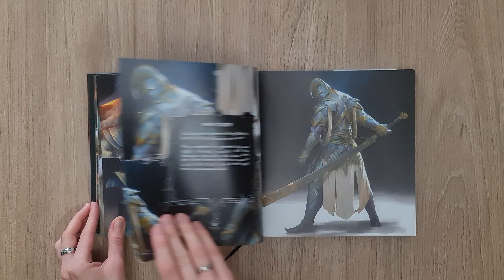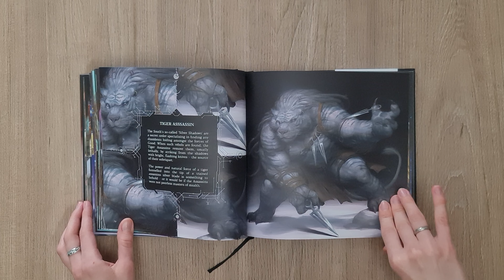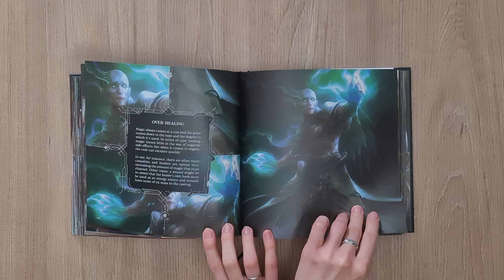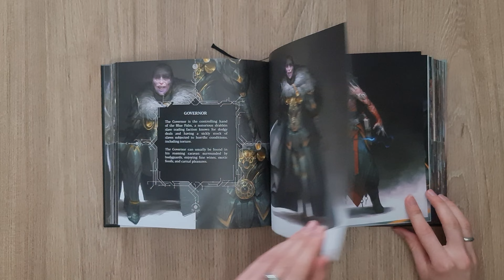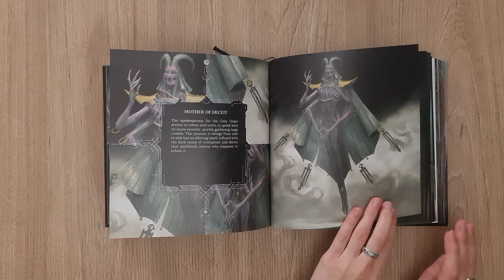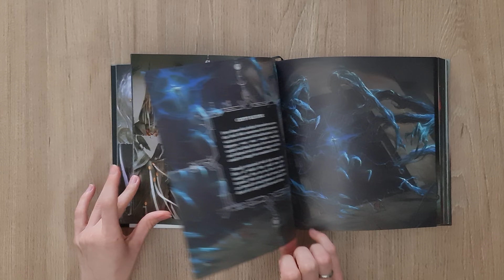Bjorn Hurri. Oro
Bjorn Hurri. Oro. Editions Caurette. 2023